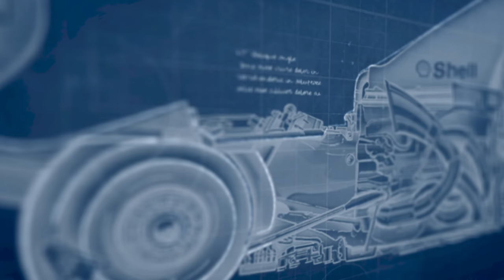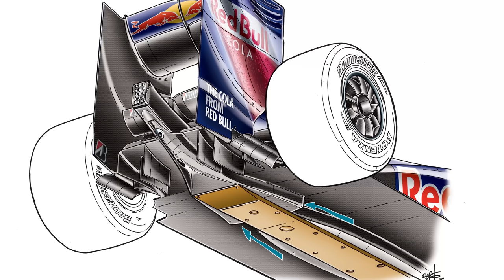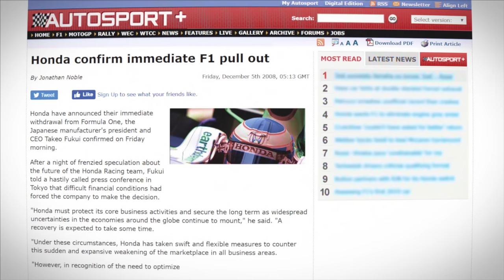Behind 2009's double-diffuser dominator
Emerging from the ashes of Honda, the Brawn GP team took the Formula 1 world by storm after 2009's significant technical overhaul, winning both titles. Giorgio Piola and Jake Boxall-Legge look at the Brawn BGP001's innovative features, and question whether it was truly the best car of 2009